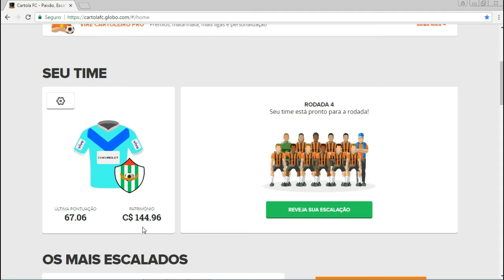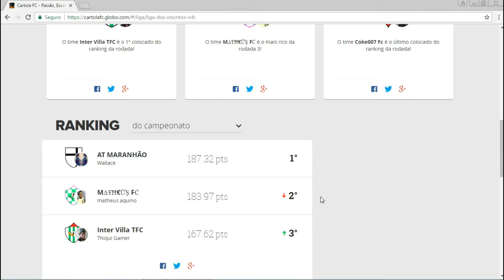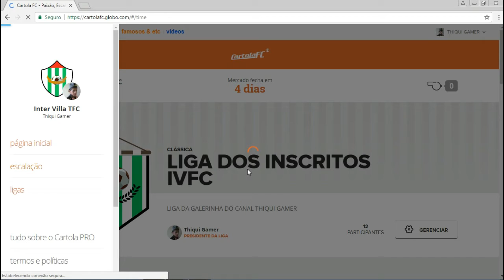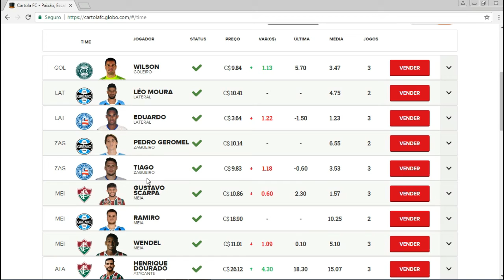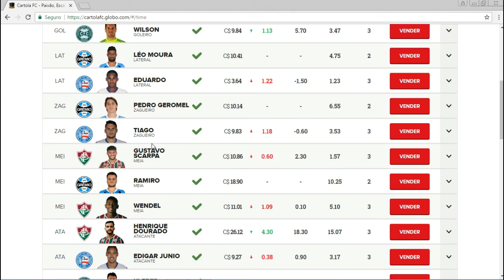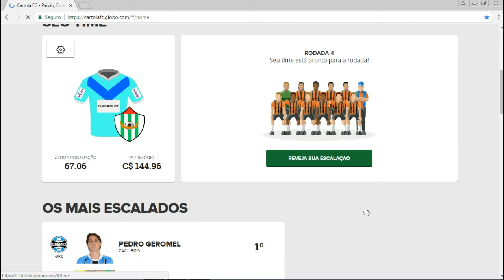CARTOLA FC RODADA #04 LIGA DOS INSCRITOS